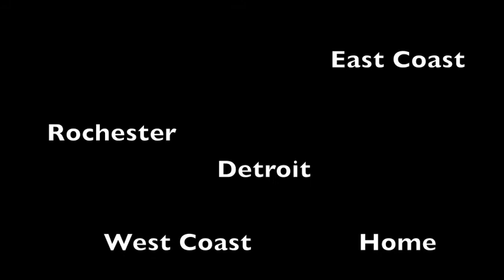Jonathan Willard: Immigrant Stories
Jonathan Willard reflects on his mother's dining room table and its importance to his Greek American family.

immigrantstories.umn.edu